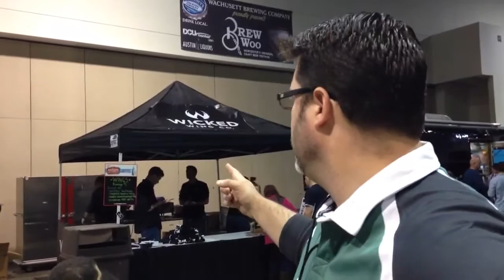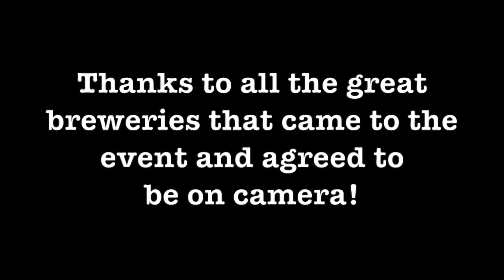Paul's Pub- Episode 13: The Brew Woo Special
This webisode has our host, Paul, sampling beer (and a few wings) at Worcester, MA's Original Craft Beer Festival, The Brew Woo. He had VIP access to the event and it was fuh-uhn!! This event is 3.5 hours long, so this film is sort of a highlight reel.

3.5 hours of drinking..what could possibly go wrong?

Cheers, enjoy, and drink responsibly.